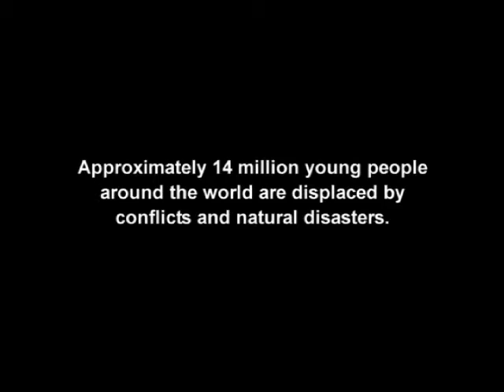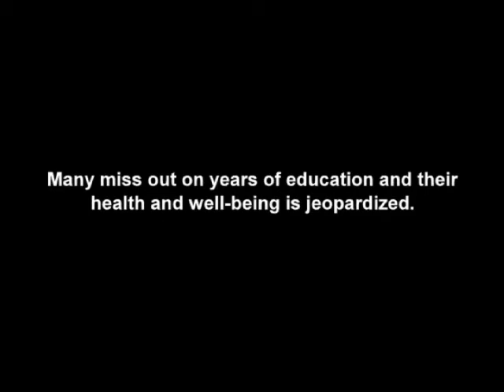YOUTH ZONES Film Trailer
YOUTH ZONES, a film and poetry initiative by Lisa Russell for UNFPA and the Women's Refugee Commission, profiles young people from Liberia, Lebanon, Colombia, Uganda and New Orleans, USA who share stories of struggle and resilience after conflicts and natural disasters.

The film is screening at several conferences and festival.